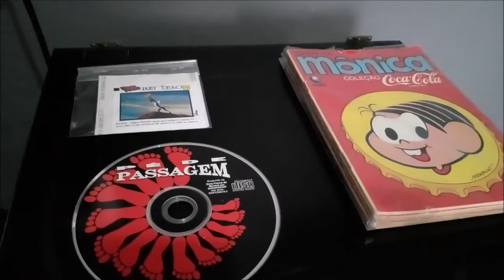Aparelho de Som Sony Década 1990 ( Nostalgia ) LBT V-202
Antigo Aparelho de Som Sony, Toca Disco, Toca Cds, Toca Fita K7, AM e FM